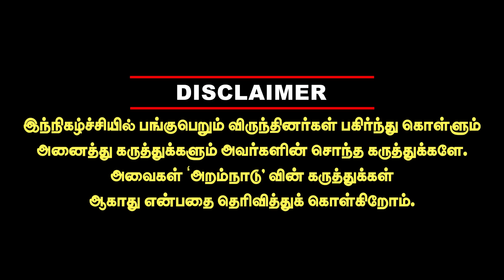2026 மாறும் காட்சி ! நானே சாட்சி ! பாஜக-வை அழிக்க அண்ணாமலையின் ப்ளான் ? journalist mani interview